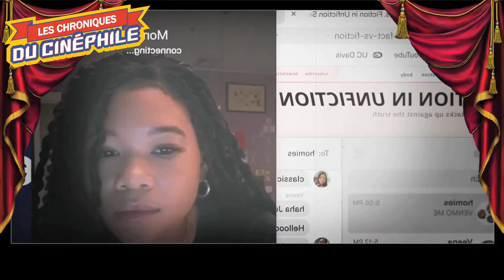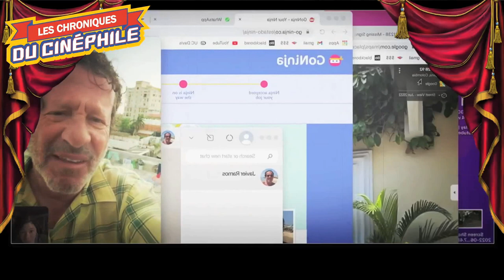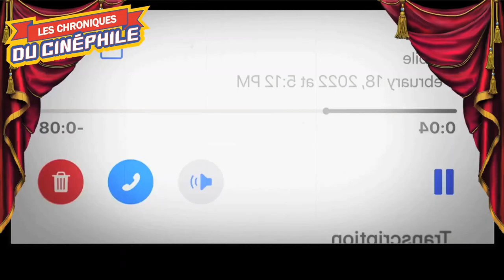LCDC - Missing : Disparition inquiétante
Chronique critique sur la sortie d'un thriller étant la suite d'un excellent moment de cinéma, mais sonnant aussi comme la limite indéniable du genre, "Missing : Disparition inquiétante"